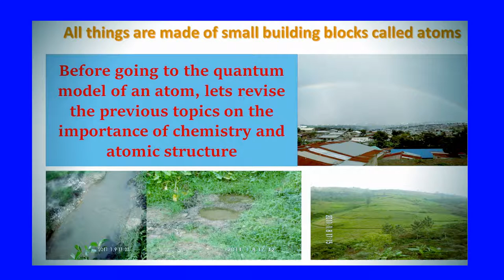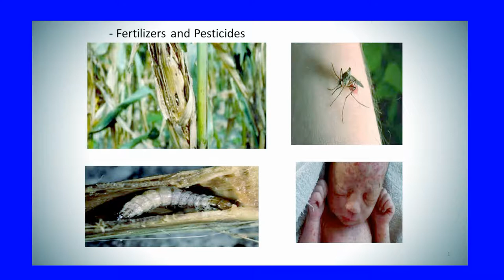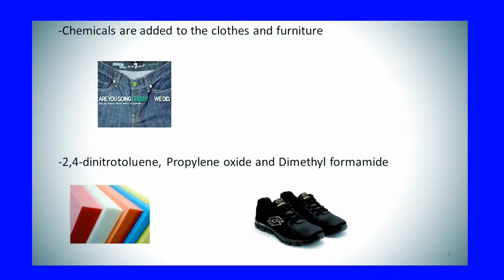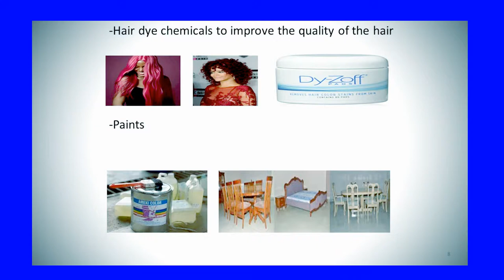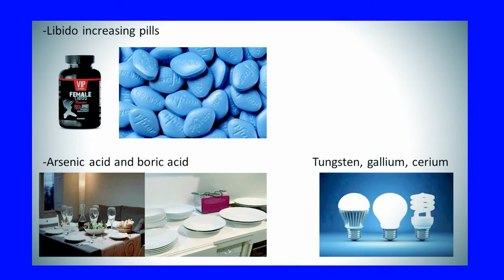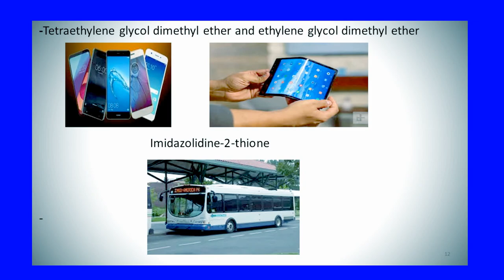Importance of Chemistry in modern life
This video highlights the importance of chemistry in modern development